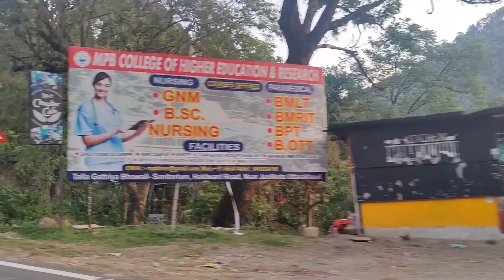Baba Neem Karoli Dham Yatra 2023| जानिए नीम करौली धाम की महिमा | Best way to visit Kainchi dham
Baba Neem Karoli Dham Yatra 2023 | फाइनली 12 साल बाद अपने गांव पहुंच ही गए | Uttrakhand Bageshwar
Hi friends welcome back to my New vlog . I hope aap sabhi savast honge .

Es vlog mai aapko dehradun se baba neem Karoli dham ke adabhudh darshan honge.or sath mai mere home town bhageshwar uttarakhand ko bhi dekhne ko milega.

I hope aapko ye vlog pasand aye.

some queries:
dehradun to neem karoli dham
Kainchi Dham Yatra
kainchi Dham nainital
uttarakhand culture
neem karoli dham kaha hai
neem karoli dham sthapana Divas
baba temple Neem Karoli Dham
Road trip dehradun to neem karoli dham
Bageshwar Uttarakhand
Village Life
village Life style vlog
Khushi Aswal vlogs